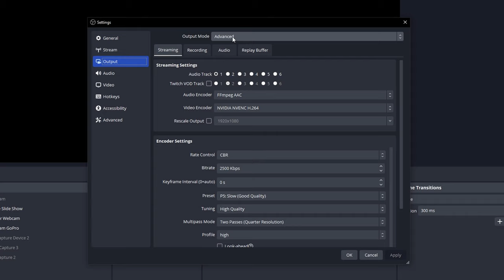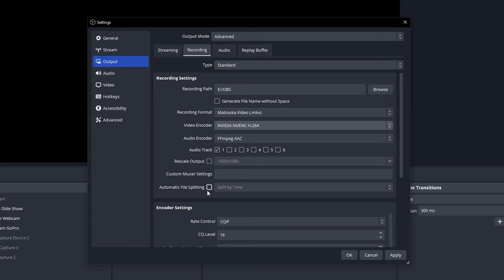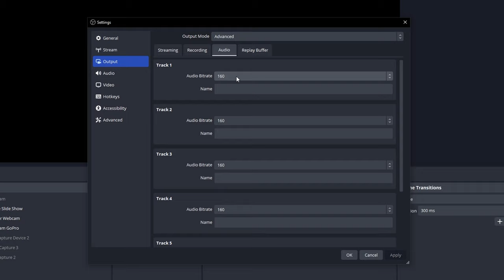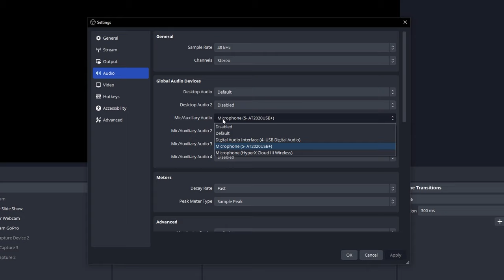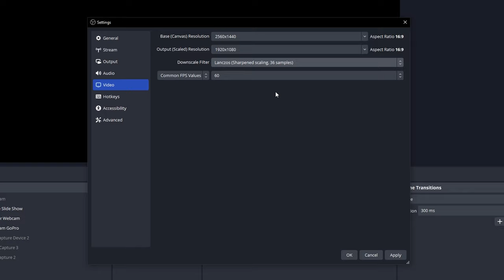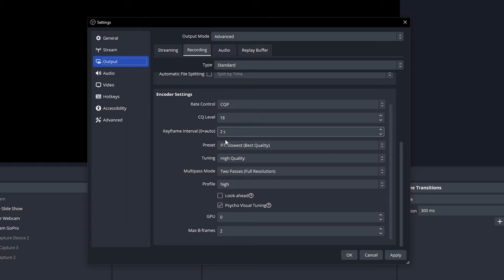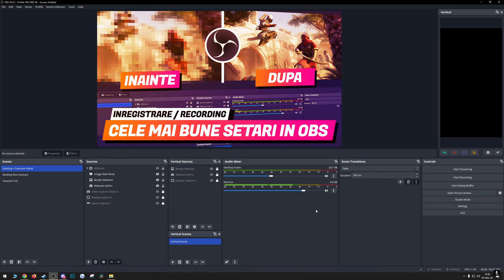Cele mai bune SETARI in OBS pentru INREGISTRARE (2024)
In acest videoclip va prezint cele mai bune setari video pentru inregistrarea videoclipurilor (gameplay, desktop, inregistrare ecran, facecam, etc) in OBS Studio.

Cooler CPU: be quiet! Pure Rock 2 FX Black
Monitor 1: DELL Gaming G2724D 27 inch QHD IPS 165 Hz

Cuprins:
0:00 Introducere
0:11 Mentiuni importante
1:13 Setari Output
4:44 Setari Encoder
7:29 Setari Audio
8:07 Setari Video
10:04 Remux MKV to MP4
10:47 Final
9:36 Setari Avansate